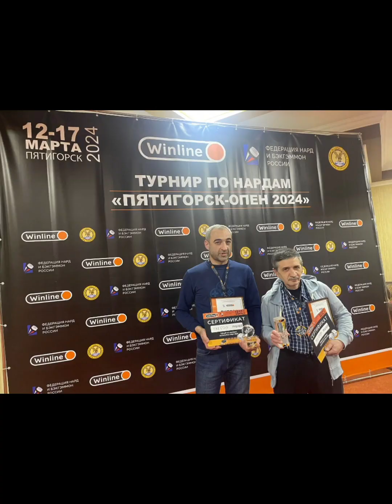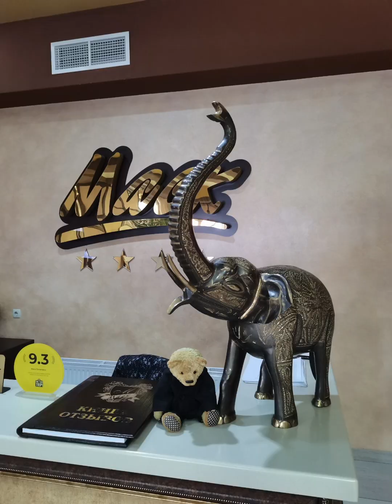РУПОР НАРД: Отчёт о Пятигорск Опен по нардам - 2024.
12 марта - 17 марта Пятигорск Опен по нардам